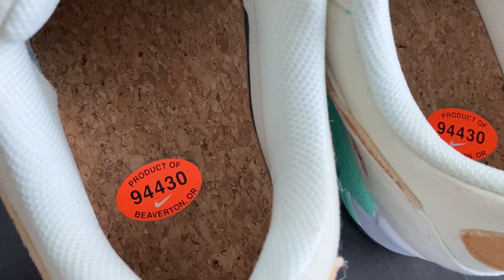Happy Pineapple Nike Air Max 90 Sneaker on feet review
WCW  NWO Merch is Fire!

Air Jordan 4 White Cement (Authenticity Guarantee)

NEW Mike Tyson Funko Pop!

DJ Khaled wearing Jordan's Funko Pop

Nike SB Dunk High Pro Ishod Wair x Magnus Walker

Nike Lebron Miami Nights 8 Low Get them at GOAT

Crep Protect

Dj Delz
(MUST SHIP VIA USPS ,Please Do not use this address 3 Months after date video has been posted)
SIZE 9 SHOE
SIZE LARGE SHIRT